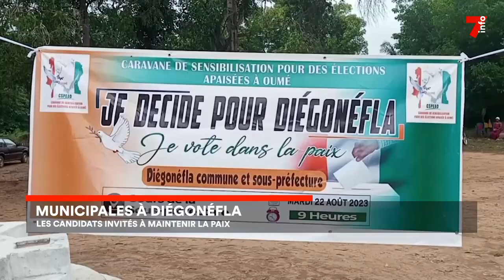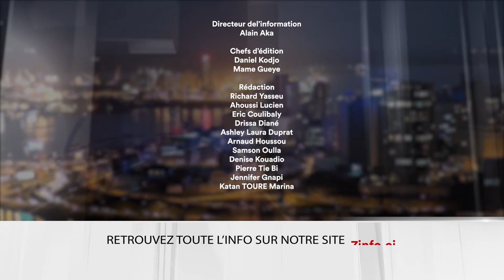Le 7 minutes du 23 août 2023 (édition du 19h)